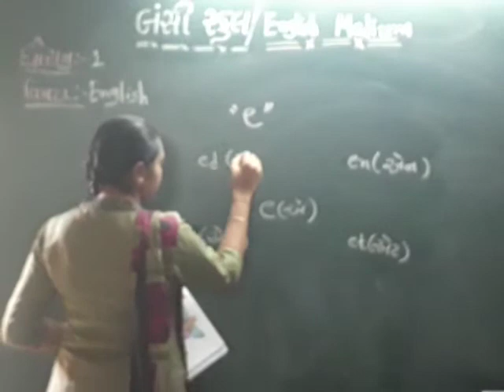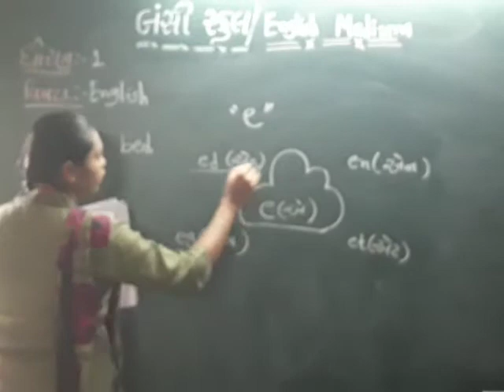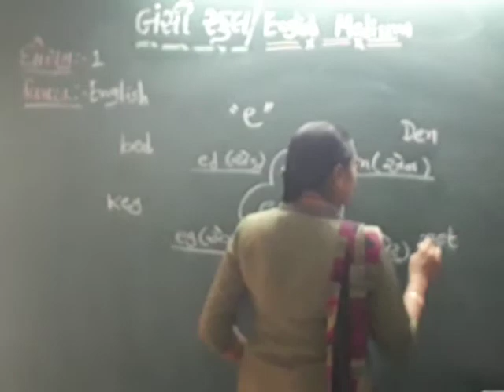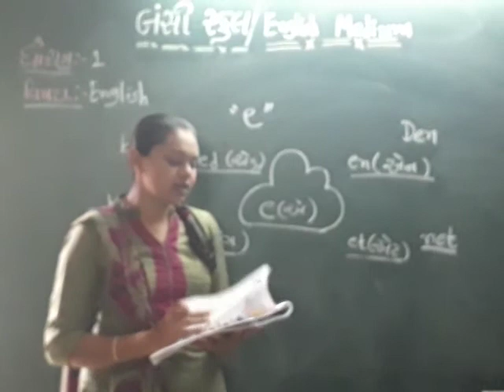Std-1 English Unit-4 💜 ''e''